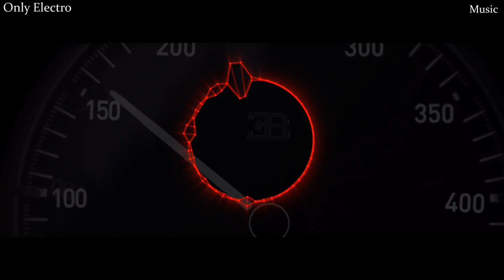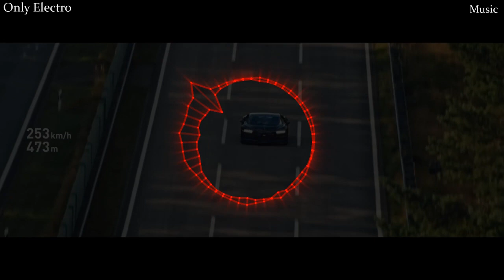Ckay - Love Nwantiti (roseboy Remix)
Welcome!!!

EDM .Edm brasil . edm 2020 . edm for you ..
edm music . edm saved my life . edm bot .
edm bass boosted . edm remix . edm house
Dance e Edm . dance monkey
electro
hard electro
dark electro 2021
top edm 2020
edm 2020
edm music
edm Brasil
dance 2020
top shuffle dance
shuffle dance
top shuffle dance music
top shuffle dance songs
top shuffle dance 2020
electro house 2020
top electro house 2020
new electro house 2020
new electro
release
electro
2020
melodic dubstep
best melodic dubstep 2020
best melodic dubstep mix 2020
Progressive house
Mashup
Bootleg
dubstep
sound
mp3
remix
deep house . deep house 2020
best dubstep
best dubstep 2020
top dubstep
top dubstep 2020
new dubstep 2020
new dubstep
Nation Music
nation dusbstep
Nation electro
Nation house
Trap nation
Nation trap
Nation chill
Nation army
Acid house
techno
hardstyle
progressive trance
progeessive
progressive house
melodic trance
deep techno
uplifting trance
trance
club house
psy trance
complexto
tropical house
tropical chill
tropical dance
summer house
no copyright
house
house electro
bounce
vina house
vinã house
top edm 2020
edm 2021
edm music
edm Brasil
dance 2020
top shuffle dance
shuffle dance
top shuffle dance 2021
electro house 2021
top electro house 2021
new electro house 2021
new electro
release
electro
2021
best melodic dubstep 2021
best melodic dubstep mix 2021
track list tracklist
name music
best songs
best music
vina house
dark house
dark electro
future bounce
deep house
future electro
deep electro